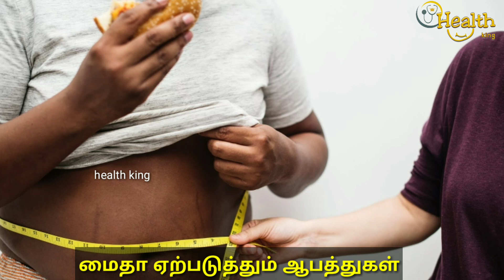மைதா ஏற்படுத்தும் ஆபத்துகள் / மைதா ஏற்படுத்தும் ஆபத்துகள்